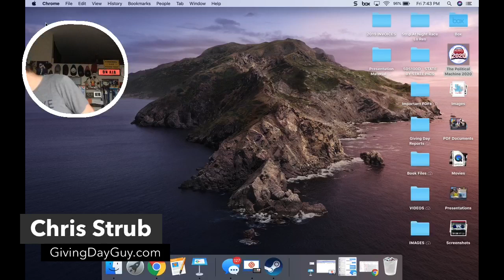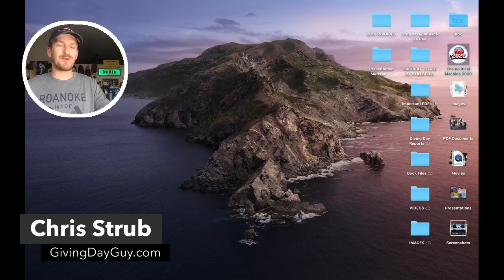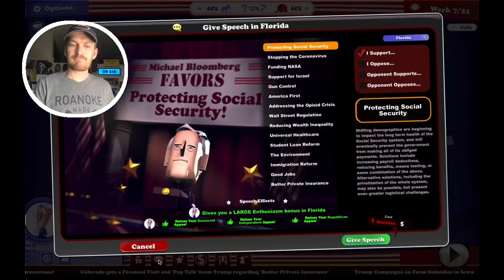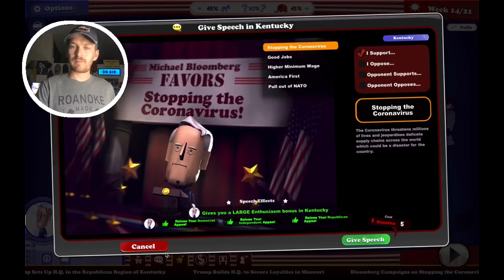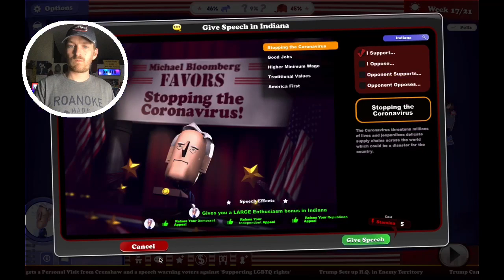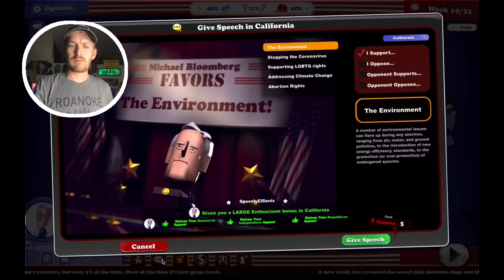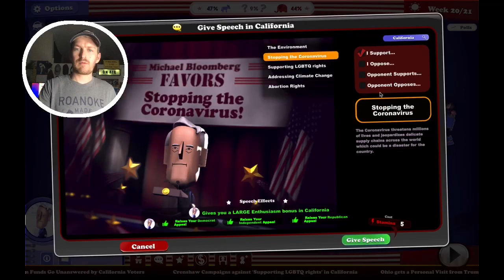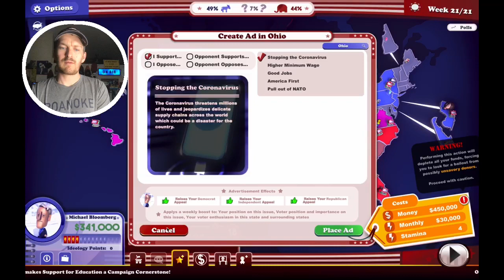Political Machine 2020: Michael Bloomberg vs. Donald Trump, 4-3-20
Political Machine 2020: Michael Bloomberg vs. Donald Trump, 4-3-2020